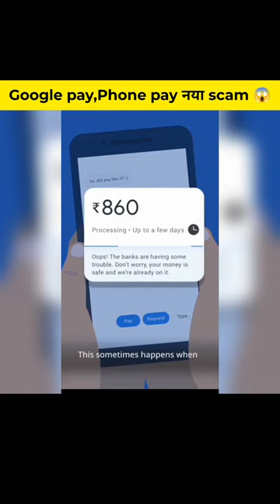Google pay, Phone pay new scam 😱